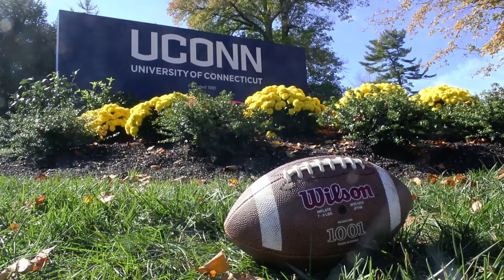UConn Life: Pearlman Cup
UCTV and The Daily Campus faced off in their annual flag football game on the Great Lawn.

Do you have an event you want featured in a UConn Life video?

Camera:
Matt Rasey

Drone:
Hunter Young

Edit:
Matt Rasey

Animation:
Ben Schultz